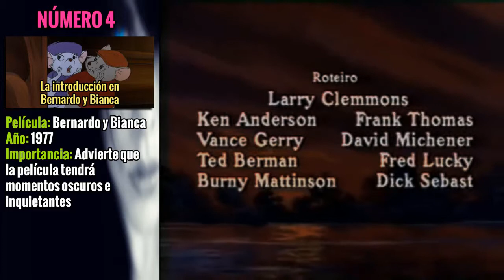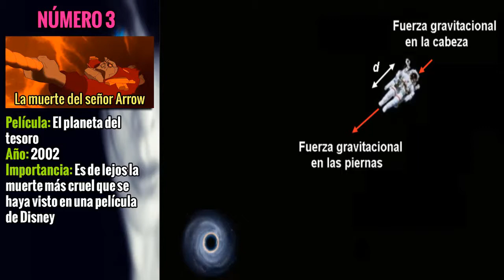TOP 5: Momentos impactantes en películas de Disney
Disney se ha caracterizado por ser una industria feliz y que siempre deriva sus productos a las familias, sin embargo, esta compañía también se caracteriza por tener momentos inquietantes y que es poco probable que un niño olvide. En este vídeo recordaremos algunos momentos impactantes en películas de Disney.